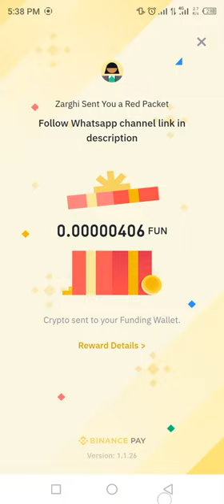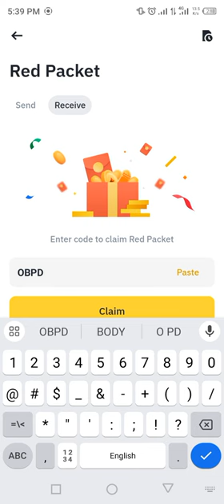Binance red packet code today | FUN Coins Packets in binance 15-16 MARCH 2024